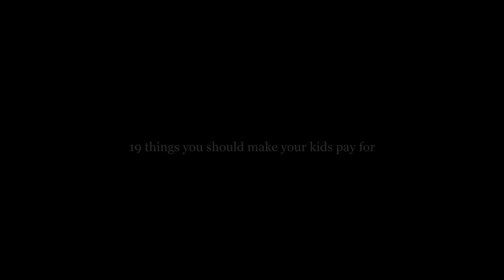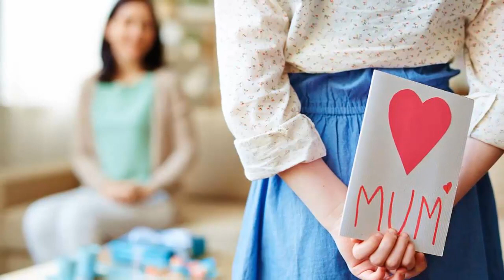19 things you should make your kids pay for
Your kids are constantly being pressured to waste money. Advertising, microtransactions in "free" games, peer pressure, and even hidden product placements on TV are all programming your children to become indiscriminate consumers.
This is why you must teach your kids the value of money from an early age. You may already give your kids an allowance in exchange for them doing chores. But why stop there? You should also consider making them pay for some of your parenting expenses. Making kids pay for certain items will instill in them a stronger sense of financial responsibility and help prepare them for financial adulthood.
Here are 19 things you should make your kids pay for.